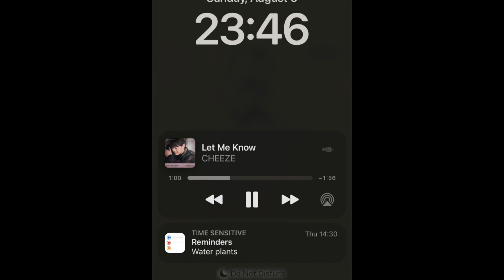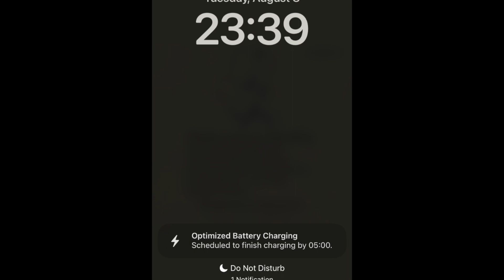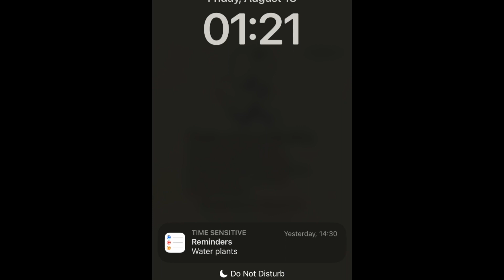Setting Up a Sleep Routine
After talking about it for a while, we finally set up a sleep routine. Bedtime at midnight, waking up at six, and multiple things in between!